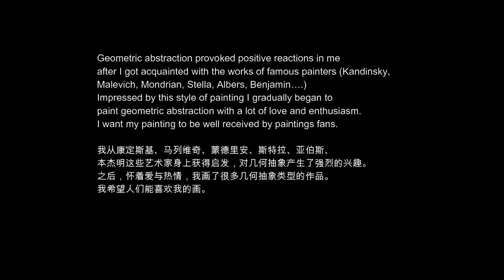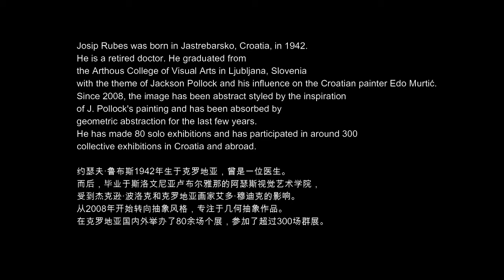Exhibition RE-SEE: Artist Josip Rubes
From June 6 to July 18 2020, Independent & Image Art Space is glad to present the online exhibition “Re-see”. We showcase artworks of painting, photography, sculpture and digital art created by 12 artists from different places in the world, in response to the exhibition theme “Re-see”. Here is a video about the Croatian artist Josip Rubes and his art.